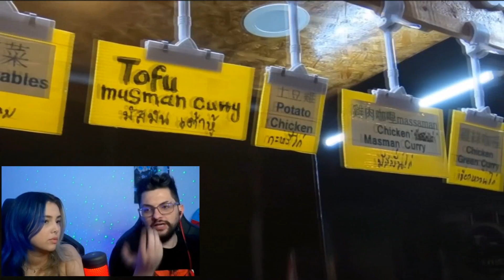Brasileiro experimenta comida da TAILANDIA - CASAL REAGE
E ai galera, hoje estamos com o Renan e a Michele do canal Mundo sem Fim, eles estão experimentando, provando pela primeira vez algumas das comidas de rua da Tailandia.